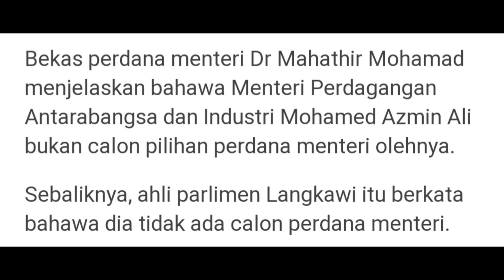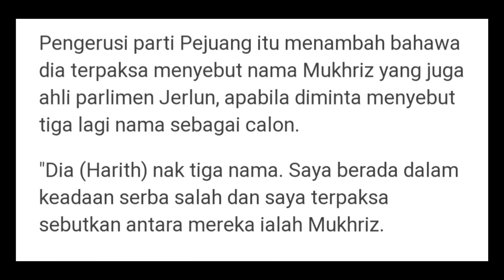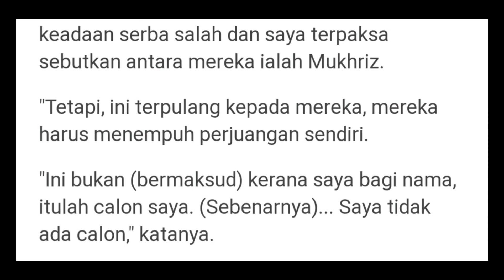Azmin calon PM? Apakah pendapat anda? 2021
Dr Mahathir kata Azmin Ali bukan calon pilihan dia, itu calon orang lain.